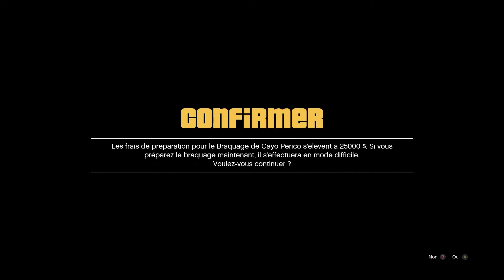GLITCH / ASTUCE POUR VOLER EN HÉLICOPTÈRE À CAYO PERICO | GTA 5 ONLINE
Aujourd'hui, je vous propose un glitch qui va tout simplement vous permettre de voler en hélicoptère à Cayo Perico et ainsi de faire la mission de repérage sans se faire repérer sur GTA 5 Online.